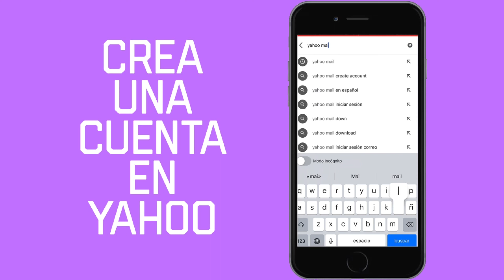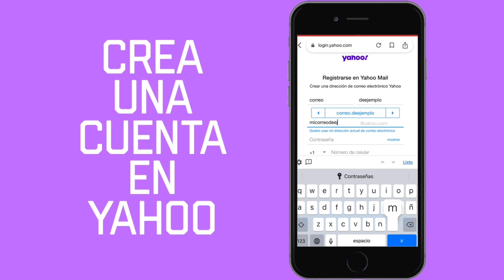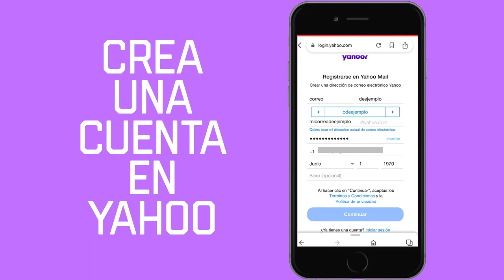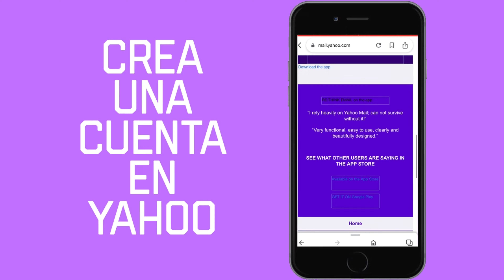Cómo Crear Una Cuenta En Yahoo Mail 2021 | Melissa Allvarez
¡Bienvenidos nuevamente a mi canal! En este video te enseño a abrir una cuenta de correo en Yahoo.

Espero que sea de gran ayuda para ustedes!

Melissa Allvarez 🤍